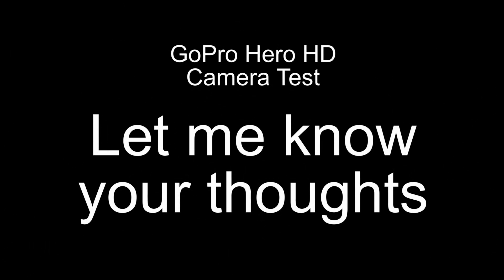GoPro Hero HD Test.wmv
Testing out my new GoPro Hero HD camera.  I shot this on the R5 setting which is 1080p at 30 fps.